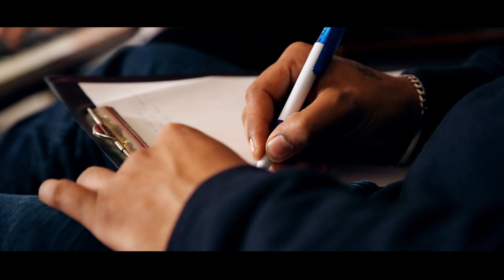Enge En Punnagai Remix Official Video Song | MC Qiru | Loshy | SajeeMusic | UTU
One year ANNIVERSARY of Our Sarithiram !
Official Video Song of UTU's New Project
This song is a Remix version of Original song 'Enge En Punnagai' from the movie Thaalam, Rapper MCQIRU ft Losika, SajeeMusic
from the movie Thaalam
Song: Enge En Punnagai Remix
Rapper: MC Qiru
Singer: Losika Gantheswaran
Dop: Sangeevan Santheran, Withuran Wimalarasan & Nija Ramesh
Editing: Sabes (Bruce Lee)
Colouring: Nija Ramesh

Production: United Tamil Union